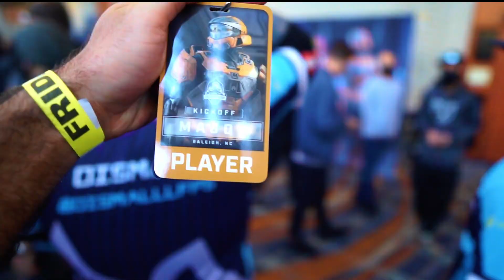VLOG #1 INSIDE HCS Raleigh 2021 - Travel + First Day | Halo Infinite NemesisGG ADVANCEDgg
I hope you enjoyed watching my 1st VLOG from Halo Championship Series Raleigh, North Carolina the weekend of December 17th 2021 to December 19th 2021.

Team NemesisGG | Partnered with ADVANCEDgg

If you enjoyed, please be sure to comment "LETS GOOO" and like the video. 🌚 Thank you 💙
FOR MORE CONTENT:

Video edited by @MRGOATAYE